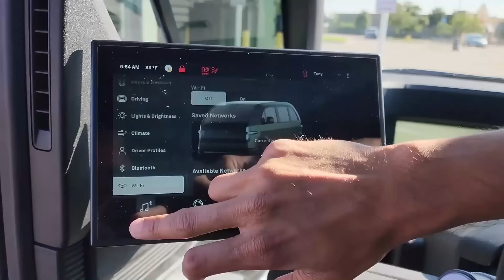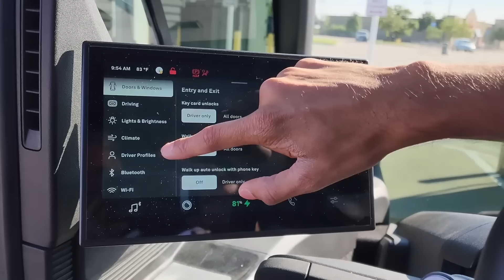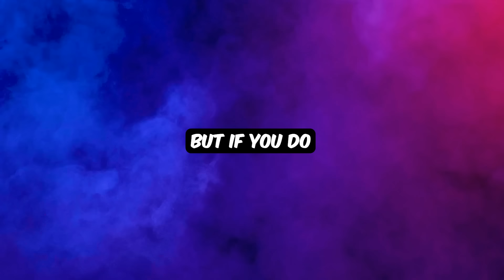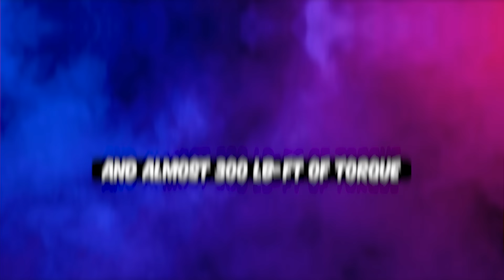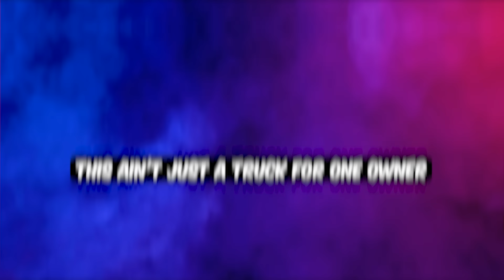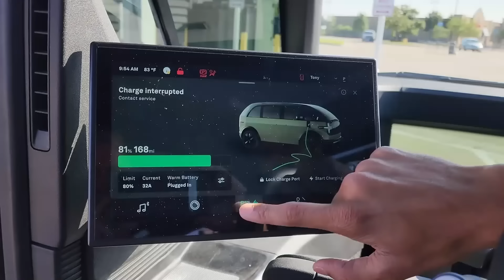IT'S HERE! GENIUS All-NEW Canoo Pickup Truck!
All-New GENIUS Canoo Pickup Truck SHOCKED The Entire Car Industry!
Will these overpriced EVs with no significant or practical features be the death of the industry? Nothing that truly solves our problem has been made.
So why is Canoo entering the market? They are the underdogs. Most companies only want government incentives, so they just make EVs and expect us to buy them without giving us a real reason why. We are simply not doing that, and the underdog is here to capitalize on that. Canoo is going against the trend; This is a fight aimed straight at the giants like Tesla, VW and GM. And this is how it will disrupt the industry, with a whole new concept.